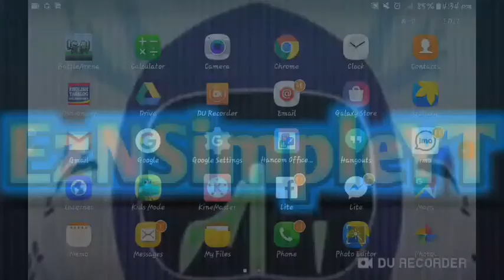My Revenge to my friend herobrin325 by EzNSimpleYT